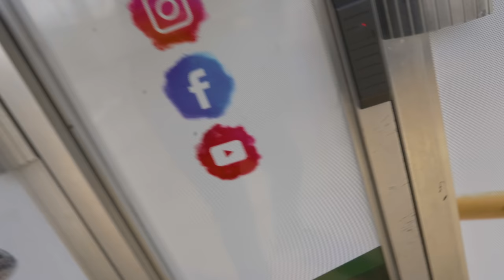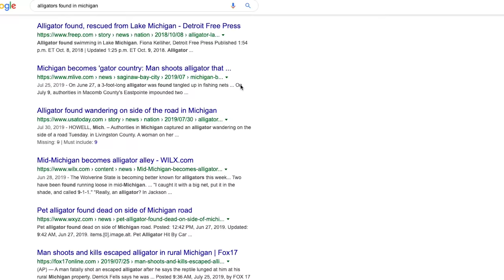THIS IS NOT A PET!! | BRIAN BARCZYK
Do alligators honestly make good pets? I''ll tell you why I don't think that alligators are pets.

↑↑↑↑↑↑FOLLOW NOAH↑↑↑↑↑↑